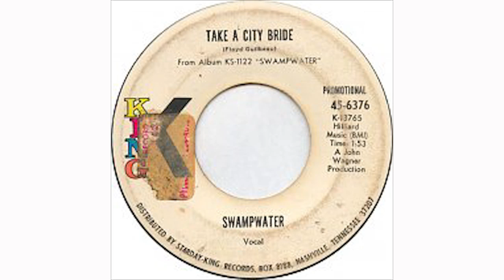John Beland recalls 1970 when Linda Ronstadt's band Swampwater was produced by John Wagner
John Beland visits John Wagner about the first SWAMPWATER album: John Beland's first major break came in 1970, when he played lead guitar for a young Linda Ronstadt. He helped Ronstadt put together her first serious solo band, Swampwater that was Produced in New Mexico by John Wagner for Starday-King Records.